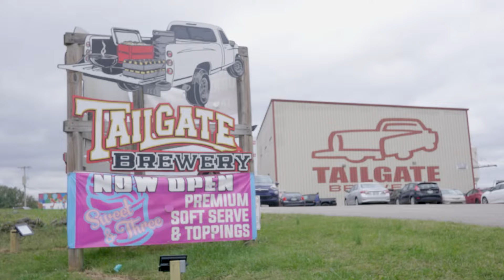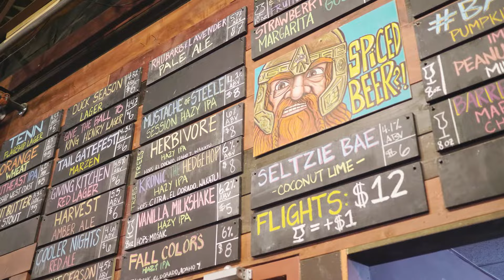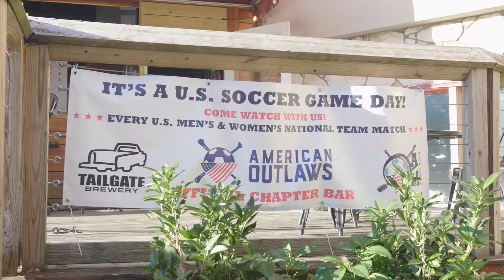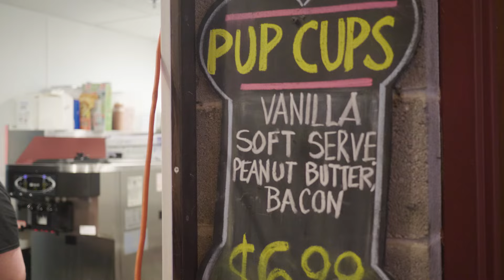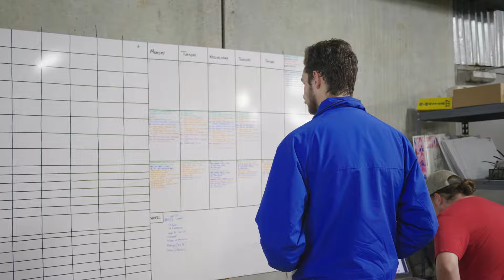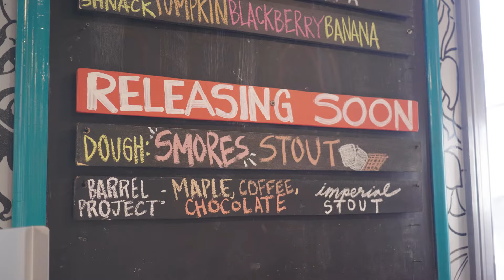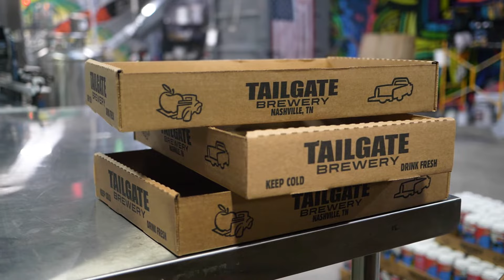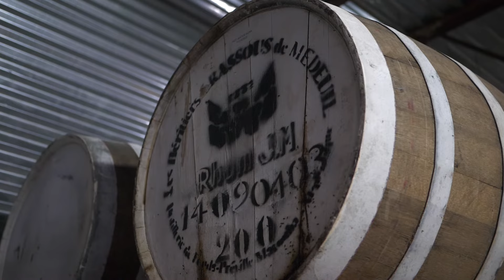The Craft Beer Business F**king Sucks | Growing A Craft Brewery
Welcome to TailGate Brewery, an independent craft brewery with three (now six!) brewery taprooms in Tennessee. Follow along as we take you behind the scenes on life at a brewery.